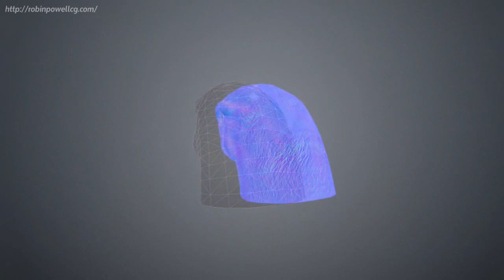Powell Animation - Viking Hawk (Low Poly & High Poly) Real -Time Render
Here's the baked maps from high poly to low poly mesh, they turned out pretty good in my opinion.

Poly Count: 885
Tri Count: 1737
1024x1024